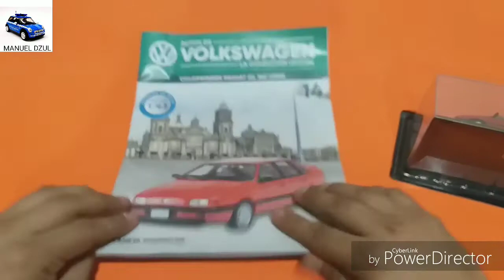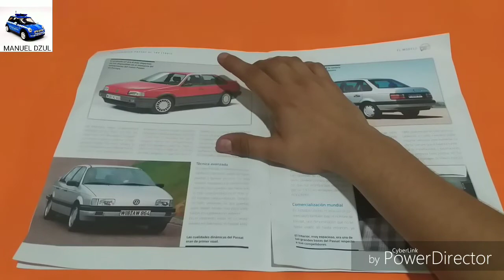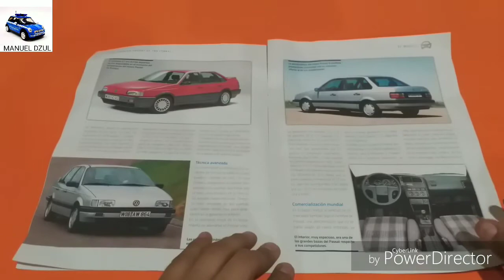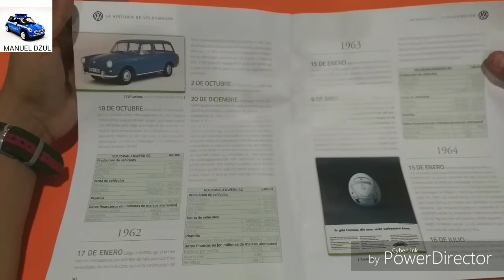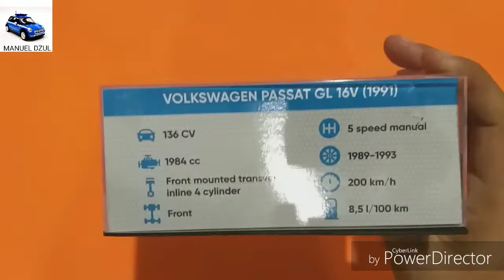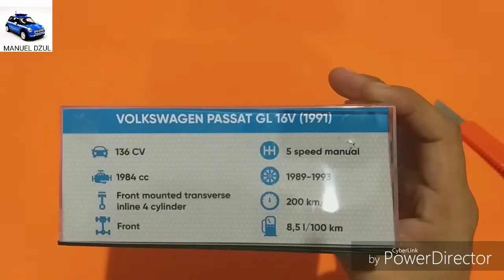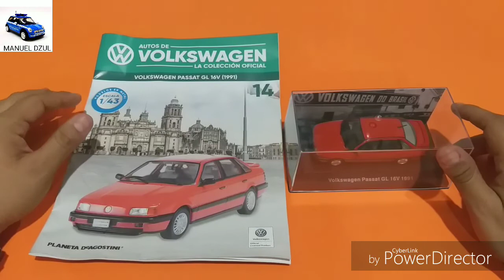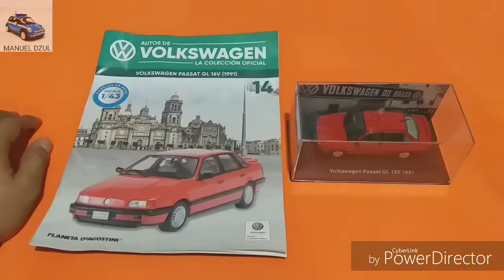VW LA COLECCION OFICIAL, VW PASSAT GL 16V 1991, (PLANETA DEAGOSTINI) #14.